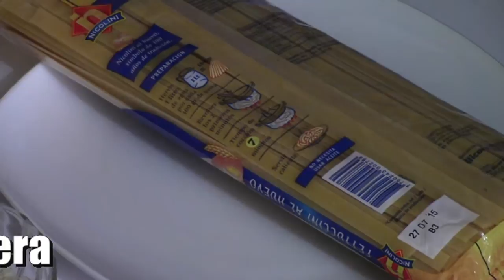FETUCCINI EN SALSA DE TERNERA,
Una receta muy sabrosa es fetuccini en salsa de ternera, ideal para una cena romántica pues su sabor hace que se activen todos los sentidos.